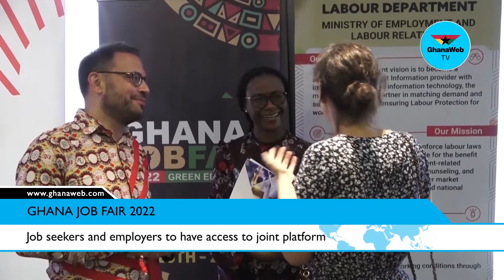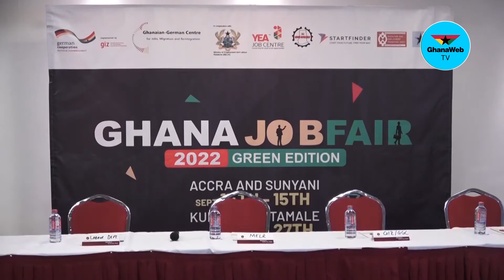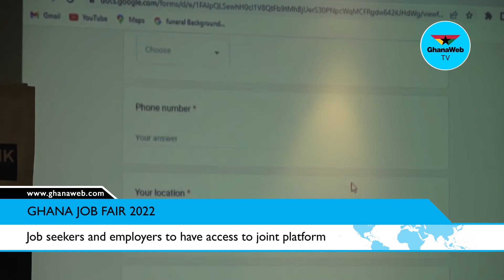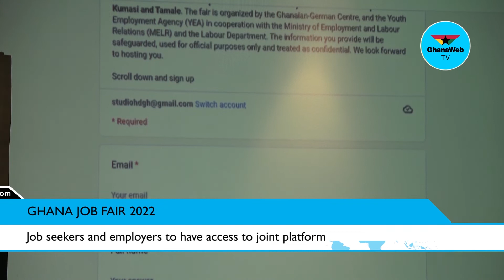Job seekers and employers will have access to a joint platform at Ghana Job 2022 - Gh-GIZ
Gh-GIZ assures job seekers and employers of a joint platform at the Ghana Job Fair 2022.